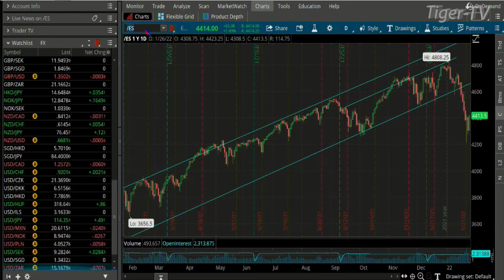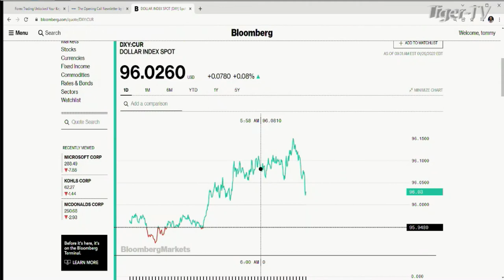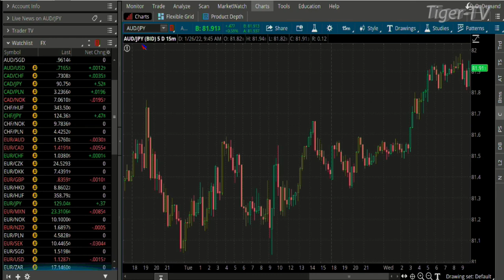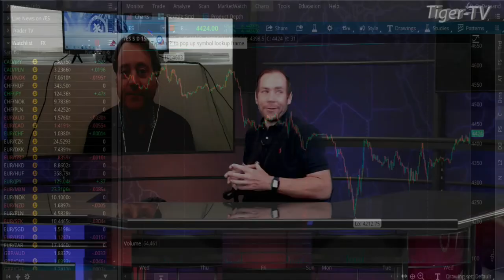January 26th, Teddy Kekstadt on The Morning Market Kickoff- 2022